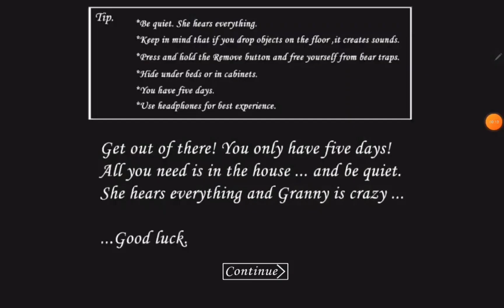PLAYING GRANNY And Getting killed 1938377374747483873637373883839939399999 Times!!!!!!!!!!!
Ha

nooo